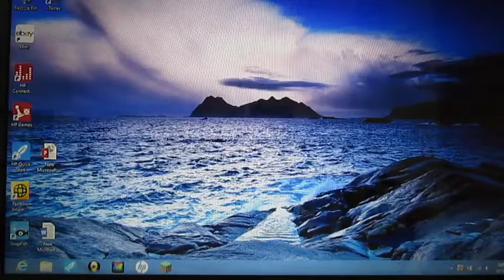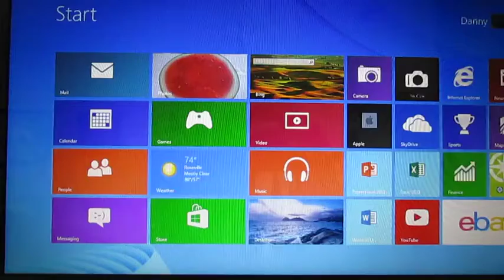Meet Sam + New Cage + Updates